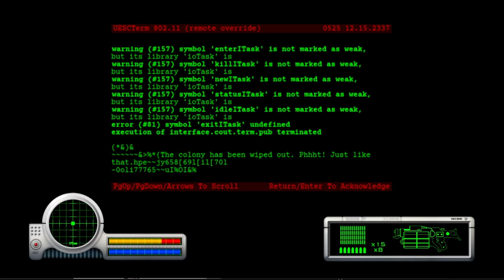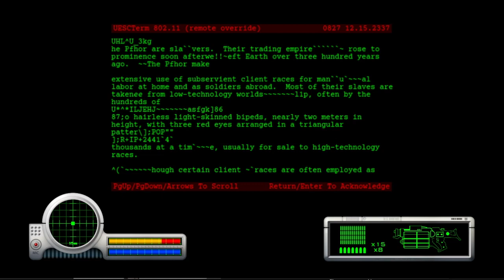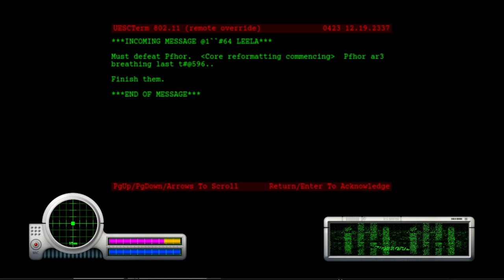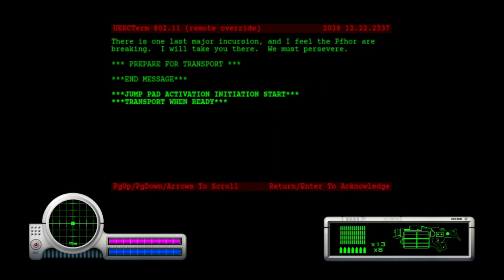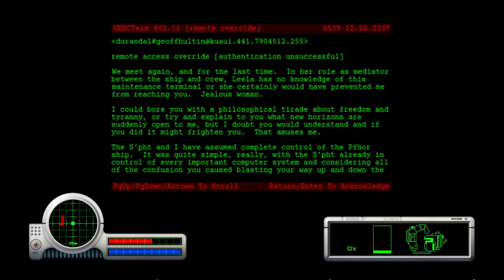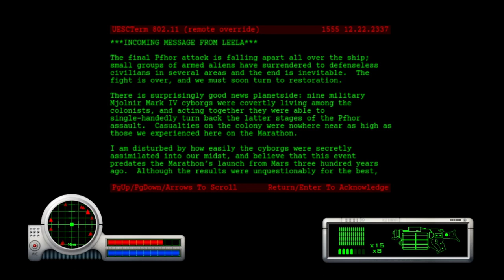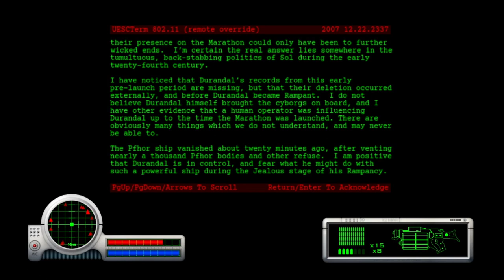Marathon- Part 10 FINAL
Happy Saint Lucia Independence Day! Another escapee of the British empire.